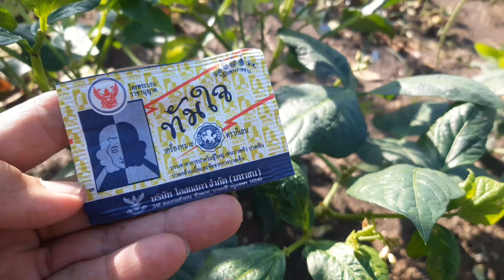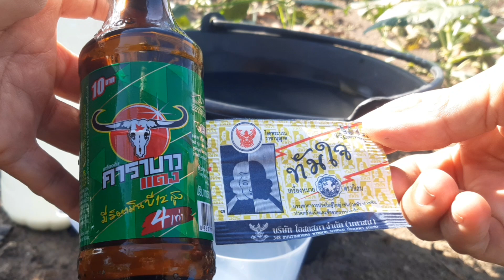สูตรยาทัมใจ+เครื่องดื่มชูกำลัง ช่วยสร้างตาดอก ผลดก ต้นเขียวงาม ขับไล่แมลง